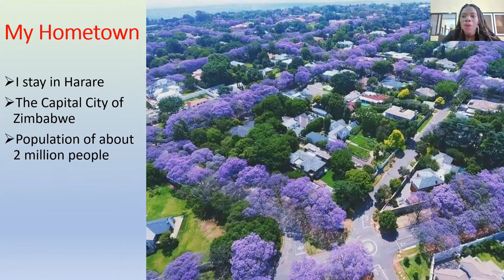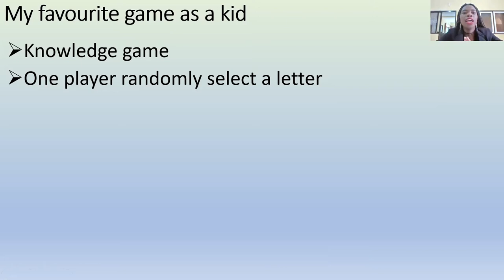Let's Study Together with Miss Faith Fori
Assalamualaikum. everyone😍
We have good news from first grade

We have Guest Teacher 🤩🤩🤩🤩 Our Guest Teacher is Miss. Faith Fori from Zimbabwe, Africa.

We are so happy because we can learn all about story from her country and fun games.. Yeay we also learn about Science and Social... It's really amazing
So, Let's check this video🤩🤩🤩🤩
You can see her youtube videos  on  TV Anak KosKosan